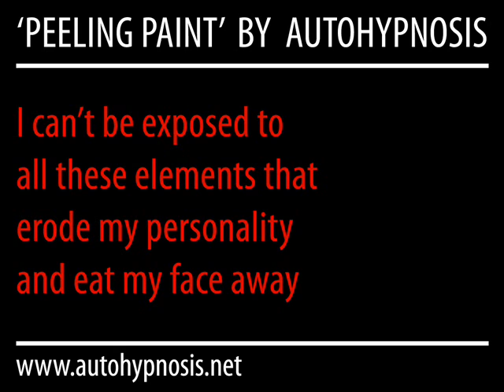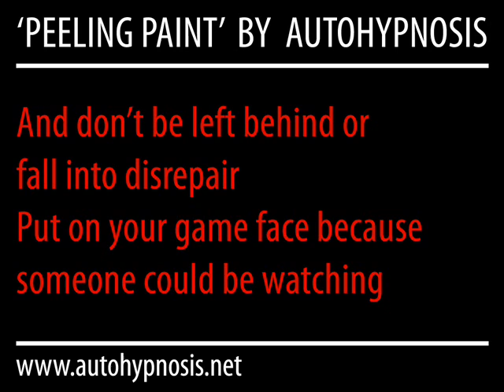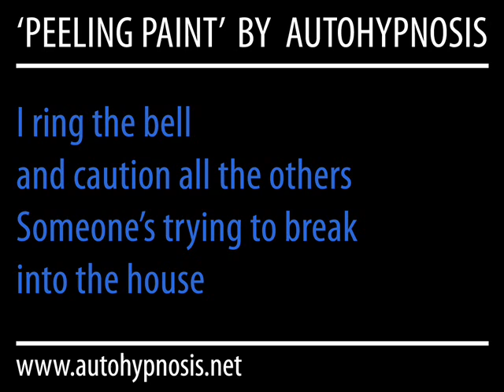Autohypnosis - "Peeling Paint" (song + lyrics)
Official lyric video for "Peeling Paint" by Autohypnosis, from "The Surface" EP.

"Peeling Paint" performed by Autohypnosis, from the EP "The Surface." (C) and (P) 2006 Nathan Stack. Published by Dramatic Atmosphere Music (ASCAP).